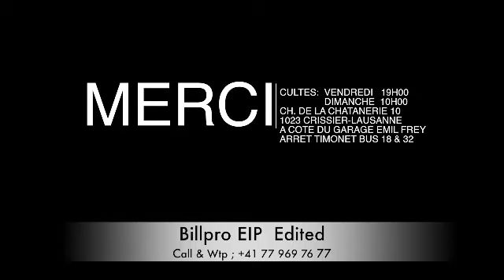SORTIR DU JOUG DE LA STÉRILITÉ